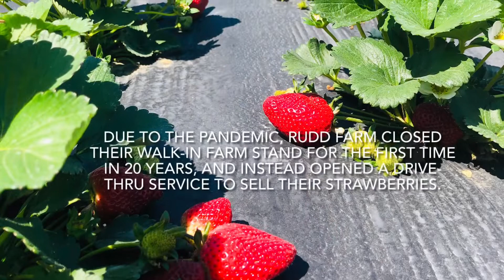Rudd Farm: the 2020 Season - Part 1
Highlights of the first week of the 2020 strawberry season.

Follow Matt & Chelsey on Instagram: @theRuddFarmer